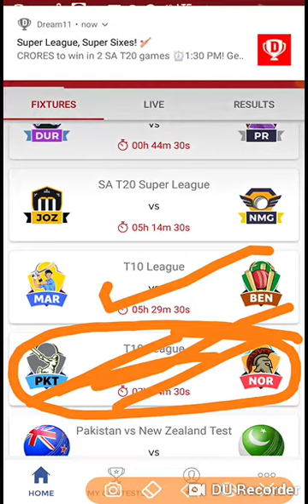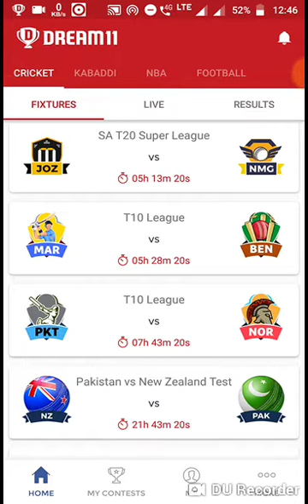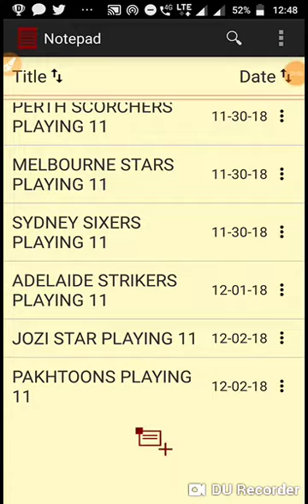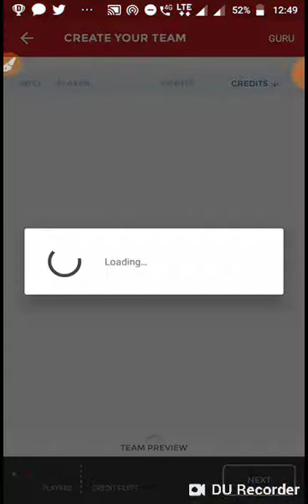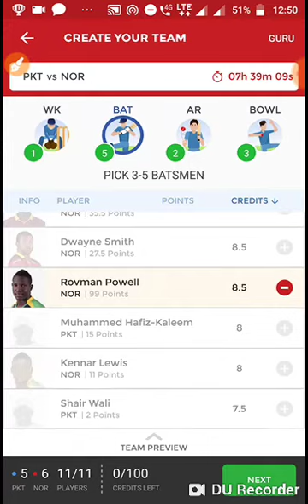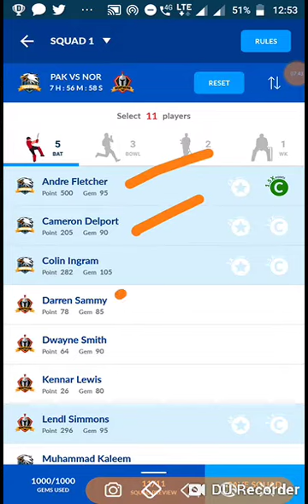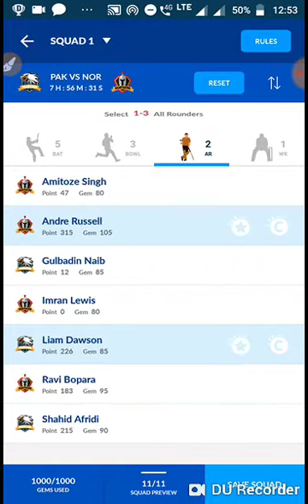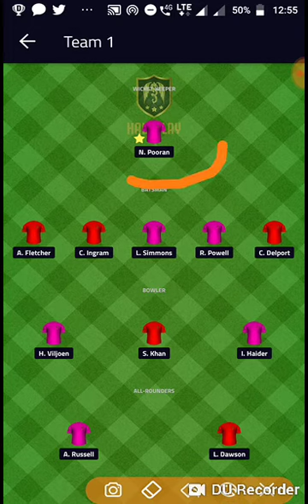Pakhtoons Vs Northern T10 Final Dream11 & Playerzpot and Halaplay Prediction team.PKT VS NOR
PROBABLE 11PLAYING11,
GRANDLEAGUE WINNER
IND VS AUS
BIG BASH WOMEN
T10 LEAGUE
RANJI TROPHY
ALL UPDATE OF CRICKET NEWS YOU CAN GET FROM MY CHANNEL

JOIN PLAYERZPOT

and get joining Bonus of rs 100.You can win upto one lakh daily.

Join DREAM11 FANTASY

 SKSAH163UV

 to get a Cash Bonus of Rs.100! Let the games begin

JOIN HALAPLAY

 uFrkHICLC

 to get ₹100 signup bonus to play. Download app now from

Also join our telegram chennel
For any fantasy sports update news and provide team.

Join Fantasy Cricket friend  on Twitter

Fantasy Cricket Friend now on Telegram.